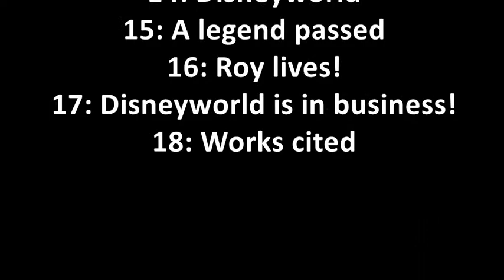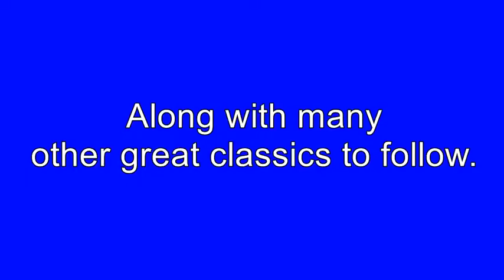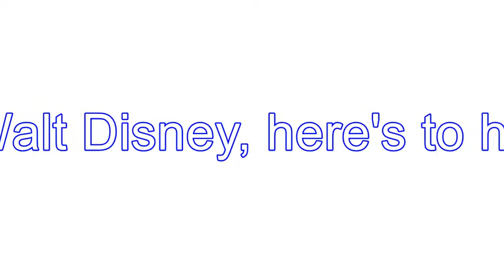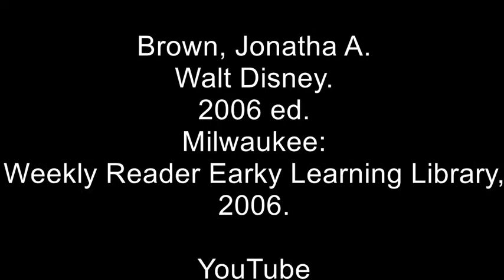Walt Disney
This was my English class project that I tried to turn into a tribute. Hope you all enjoy!
Credit to Nick Kinder for his video clips!
I love Walt and everything he did! He's amazing! Inspiring to me, which makes me a Disney girl forever!

You can find me under most social networking sites as jhope6 or jhope615 but please be safe on the internet!